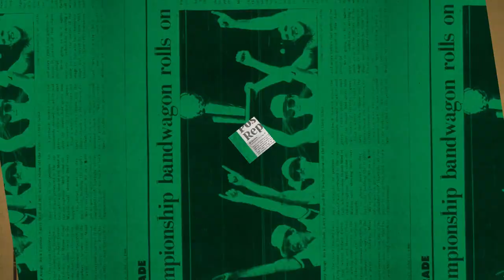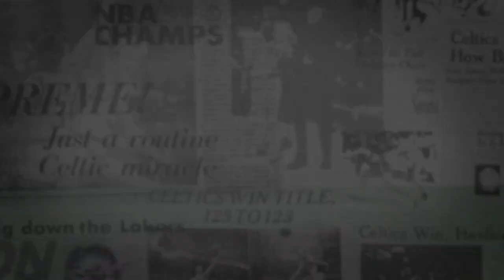2/6 Putnam Postgame Report: Nameless, Faceless Opponents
The Celtics steamrolled yet another opponent Sunday night and discussed afterward the mindset they’re taking into each and every game.